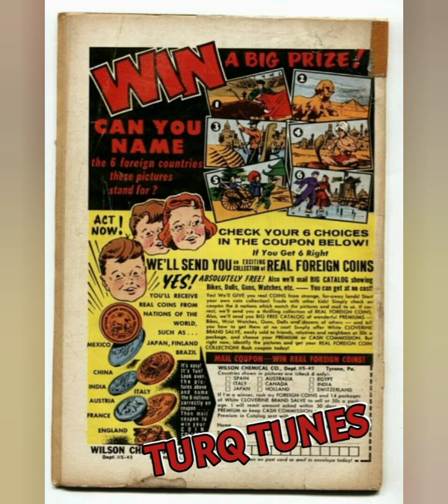Turq Tunes Special 5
Come and join our once a month Turq Tunes special with Turq Treasure Huntress! The wreck of the Atocha and the Margarita!